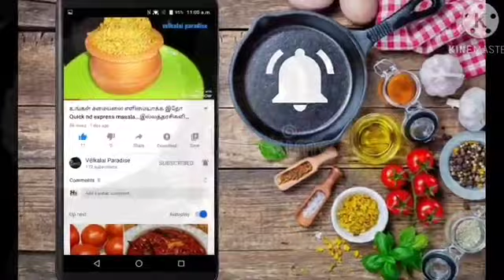அப்பாடா....இனி சட்னி பிரச்சனை இல்லை...6நாட்களுக்கு 6விதமான சட்னி...@Velkalai paradise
/Coconut chutney/(தேங்காய் சட்னி)
1) தேங்காய் coconut 1 cup
2)முந்திரி cashewnut 5
3)பொட்டுக்கடலை  roasted gram 2 tbs
4)பச்சை மிளகாய் green chillis 3
5)இஞ்சி ginger 3 small piece 3 சிறிய துண்டு
6)உப்பு salt as required தேவைக்கேற்ப

/Mix well chutney/(கலவை சட்னி )
1)தக்காளி tomato 2
2)புதினா mint 1 cup கைப்பிடி
3)கொத்தமல்லி coriander 1 cup கைப்பிடி
4)பெரிய வெங்காயம் big onion 1
5)பச்சை மிளகாய் green chillis 4
6)எலுமிச்சை சாரு lemon juice 1 tbs
7)இஞ்சி ginger 2 piece துண்டு
8)பூண்டு garlic 5 பல்லு pallu
9)புளி tamarind 1நெல்லிக்காய் amla size

/groundnut chutney/(நிலக்கடலை சட்னி )
1)நிலக்கடலை பருப்பு groundnut 1 cup கைப்பிடி
2)பொட்டுக்கடலை roasted gram 1/4 cup கால் கப்
3)வர மிளகாய் red chilli 4
4)புளி tamarind 1 நெல்லிக்காய் amla size
5)salt உப்பு as required தேவைக்கேற்ப

/urad dal/(உளுந்து சட்னி )
Urad dal உளுந்தம் பருப்பு 1 cup
துருவிய தேங்காய் coconut 1 cup
பூண்டு garlic 4 pallu piece
வர மிளகாய் red chilli காரத்திற்கு ஏற்ப as required
புளி tamarind 1 small piece

/onion spice chutney/(வெங்காய கார சட்னி)
Big onion பெரிய வெங்காயம் 1
துருவிய தேங்காய் coconut 1/4 cup
வர மிளகாய் red chilli as required காரத்திற்கேற்ப
புளி tamarind 1small piece
வெல்லம் 1small piece
kashmiri chilli powder 1tsp optional

/Tomato spice chutney/(தக்காளி கார சட்னி)
Tomato தக்காளி 2
Onion வெங்காயம் 1
வர மிளகாய் red chilli as required தேவைக்கு ஏற்ப
Garlic பூண்டு 5 pallu piece

Tnx 4 watching need ur support. 🙏🙏🙏